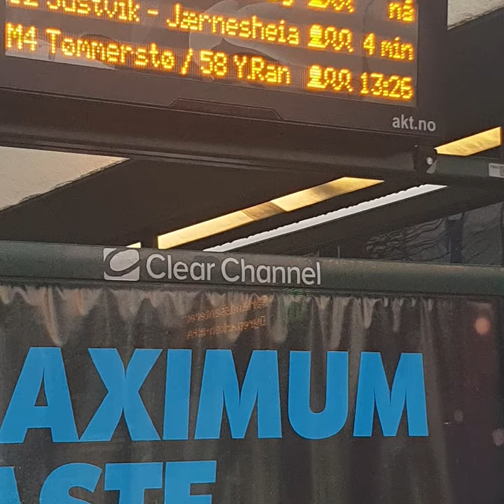2020 in the rearview mirror…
With typical determination, we entered 2020 with full optimism and faith in what the future could hold. March came as rather a cold-shower!

However, in the middle of a pandemic that has been with us for almost a year, we have experienced many moments of light. With committed employees and customers, we have made it through this year with both new business and a cohesion that hopefully makes us stronger. Here is a selection of the successes that we achieved during the year, everything from our participation to safer travel in public transport, records in terms of energy efficiency in properties to testing the new virtual world for trade fairs and events. We thank you for the past year and enter 2021 with full optimism and faith in the future!